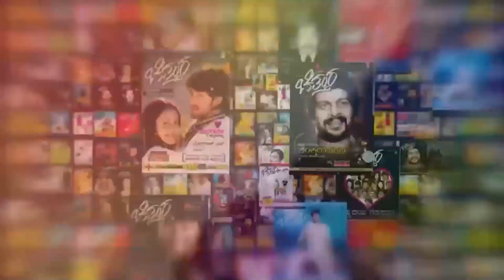ಅಪ್ಪನ ಬಗ್ಗೆ ಮಾತಾನಾಡುತ್ತಲೇ ಕಣ್ಣೀರಿಟ್ಟ ಅದ್ವಿತಿ ಶೆಟ್ಟಿ | Adhvithi Shetty | Sugar Factory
ಅಪ್ಪನ ಬಗ್ಗೆ ಮಾತಾನಾಡುತ್ತಲೇ ಕಣ್ಣೀರಿಟ್ಟ ಅದ್ವಿತಿ ಶೆಟ್ಟಿ